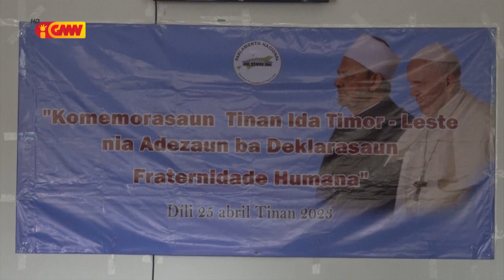Kardeál husu entidades hotu atu konsolida Fraternidade Umana